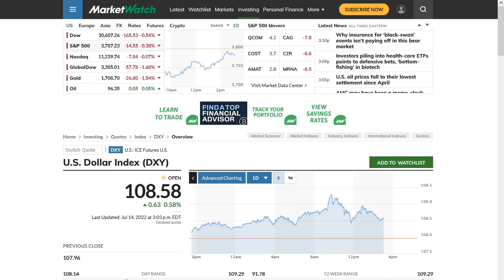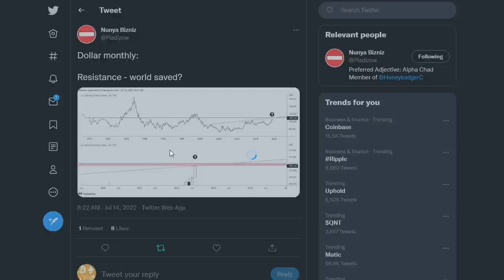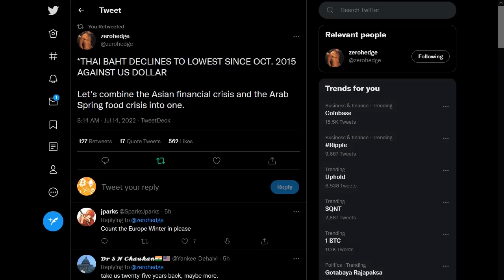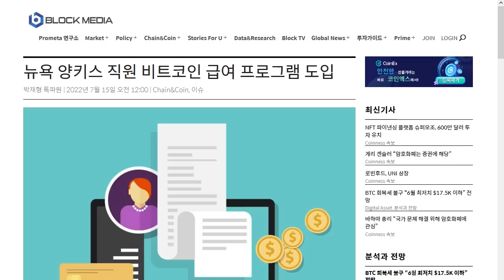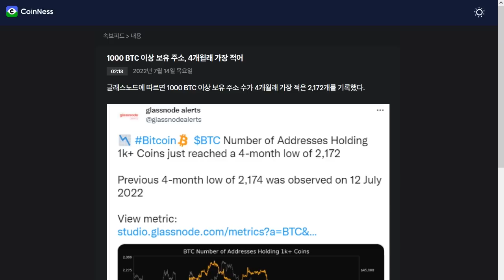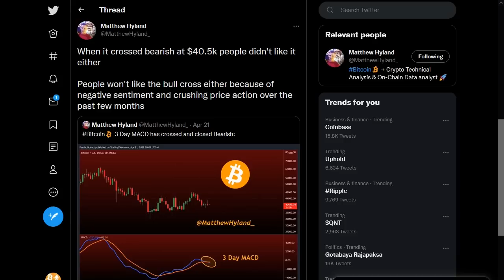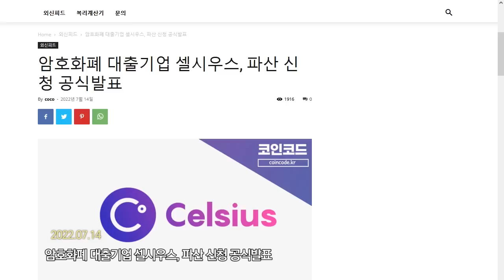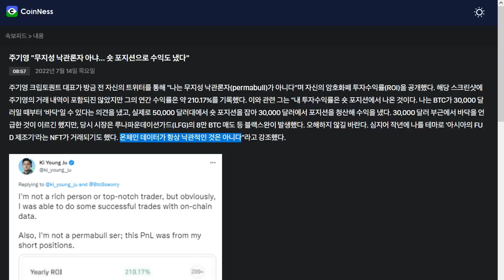07/15) 비트코인3일봉 MACD 상승 크로스! 그와 동시에 바닥 찍나?! 달러상승과 연준에 대응에 따라비트 상승 할 수도!!!